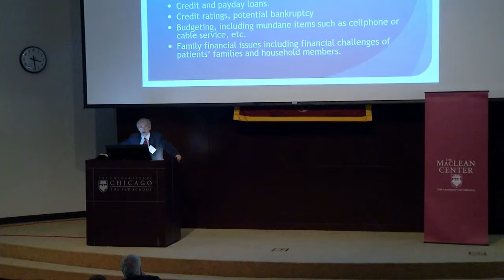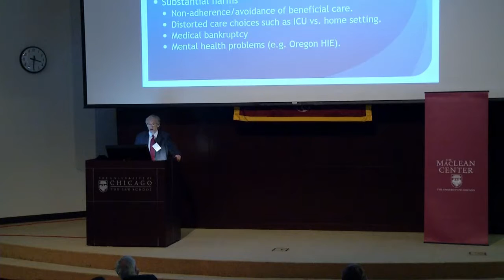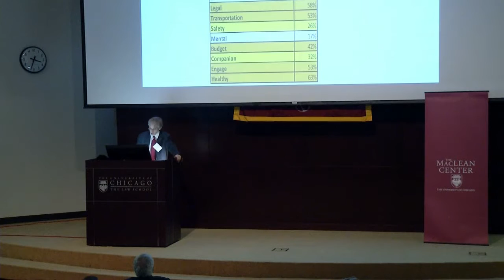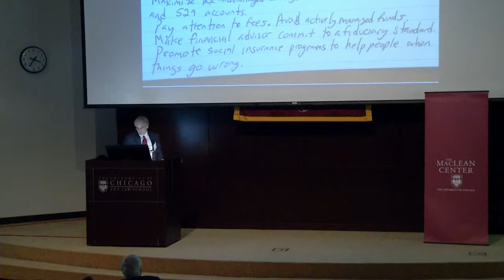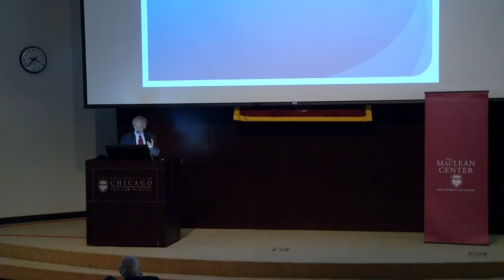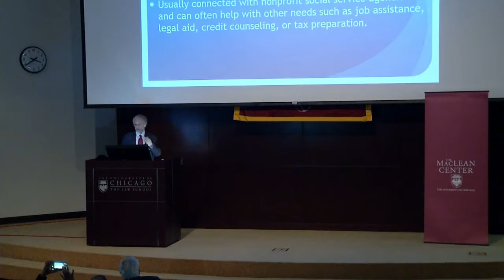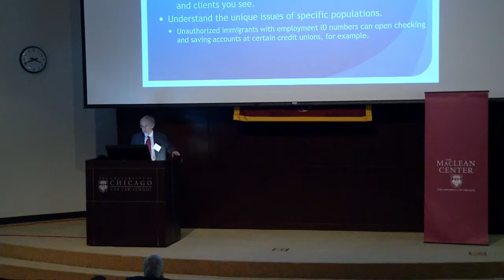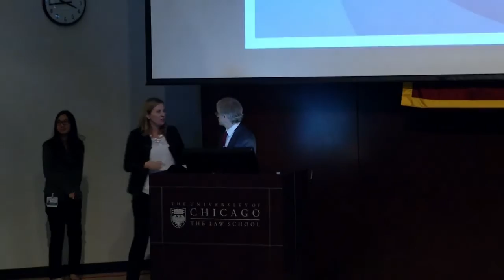MacLean Conference - Harold Pollack "Responsibilities of Clinical Professionals..."